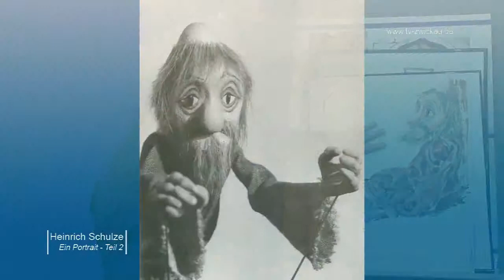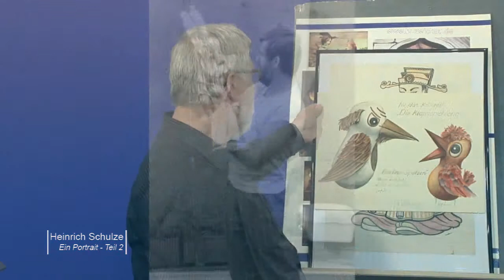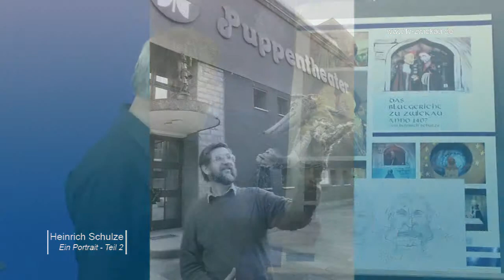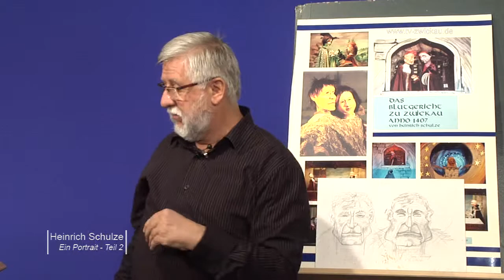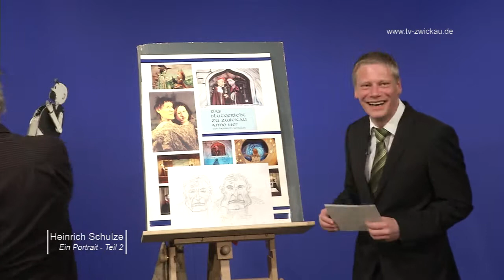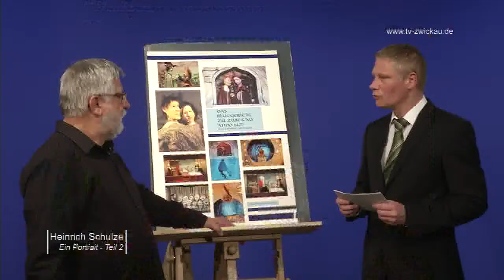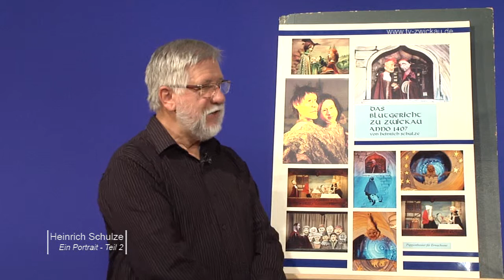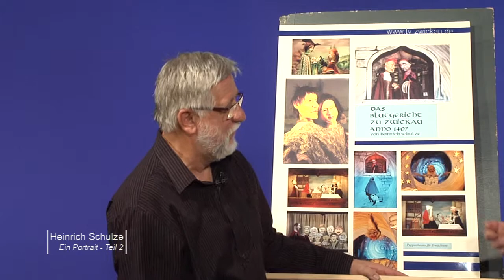Heinrich Schulze Ein Portrait Teil 2